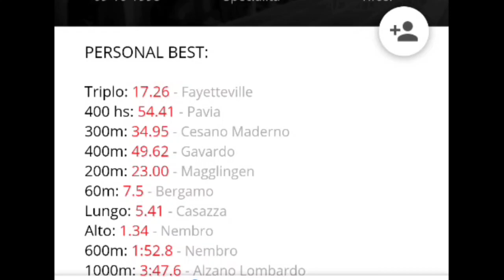L'atletica nei college USA: Emmanuel Ihemeje e Helen Falda smartalk 15